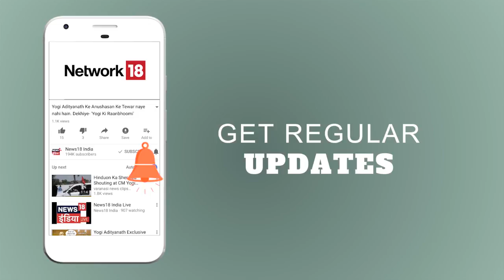Lucknow में Atal जी की अस्थि कलश यात्रा | Sulagte Sawal | News18 India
देश के अलग अलग हिस्सों में पूर्व PM Atal Bihari Vajpayee की अस्थि कलश यात्रा निकली जा रही है. अधिक जानकारी जानकारी के लिए वीडियो देखे।